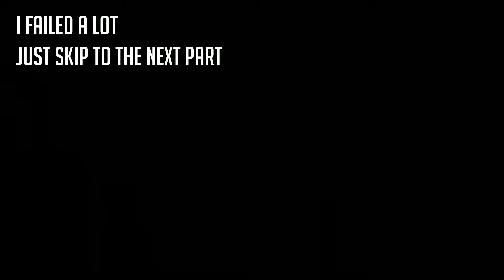Augmented Warfare (Let's Play Deus Ex Human Revolution) Part 5